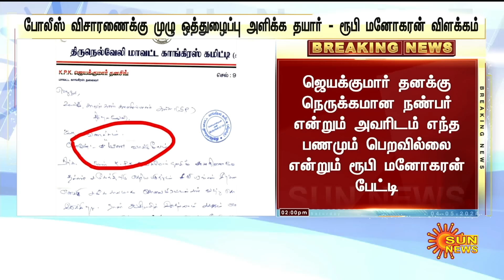BREAKING : Selvaperunthagai Press Meet | காங்கிரஸ் மாவட்ட தலைவர் மரணம் - செல்வப்பெருந்தகை பேட்டி